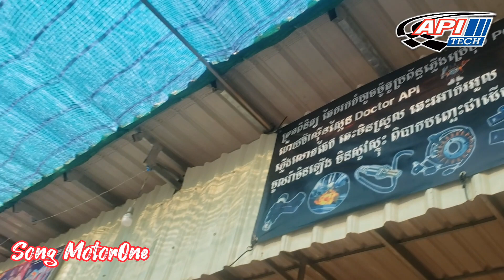កន្លែងបងនៅទីណា? Ok សុំឆ្លើយតប់មួយ | ខេត្តសៀមរាប API Tech Cambodia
សៀមរាបបាទបងប្អូនមិត្តភ័ក្ដិ អាចលេងបាន
អាចយកម៉ូតូមក ពិនិត្យមើលអាការៈបានបាទ
មកតាមរយះវិដេអូនេះ និងទទួលបានតម្លៃពិសេស
អរគុណសម្រាប់ការគាំទ្រ 🍀🍀

សូមស្វាគមន៍មកកាន់ Channel Song MotorOne Api Tech Cambodia 🇰🇭
        សិក្សាស្វែងយល់បន្ថែមជាមួយខ្ញុំបាទ Song MotorOne 🇰🇭 😀 👌
      សូមស្វាគម៍មកកាន់ Channel Song MotorOne
សូមបងប្អូនជួយ ជាវ និងlikeម្នាក់មួយផងបាទ
សិក្សាស្វែងយល់បន្ថែមជាមួយខ្ញុំបាទ Song MotorOne Api Tech Cambodia 🇰🇭
អ្នកអាច Support ខ្ញុំបានតាមរយះ
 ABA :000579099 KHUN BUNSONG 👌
សូមបងប្អូនជួយមើលអោយចប់ និងជៀសវាងកុំអោយមានបញ្ហានៅថ្ងៃក្រោយ ។